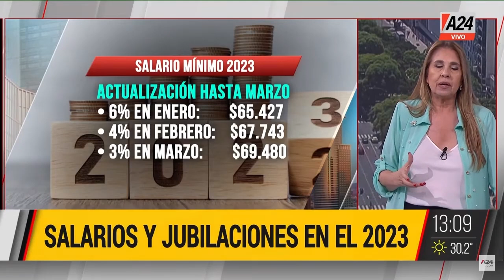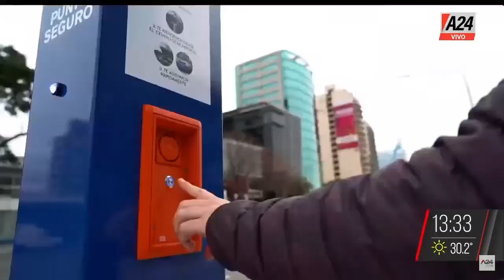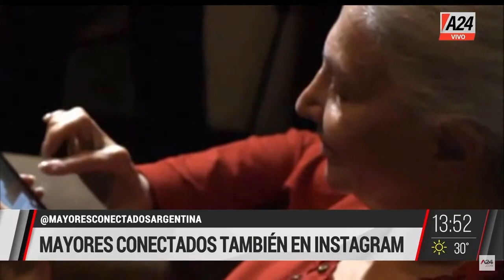LoJustoYNecesario | Programa completo (31/12/22)